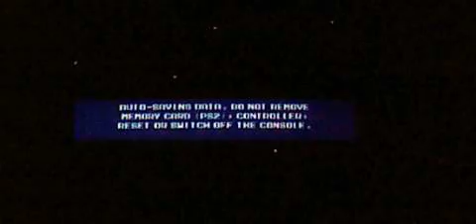Lets play Megaman 4 pt 10: It was Wily!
(In a thick Italian-American accent)—You go to store, an' you get danattadan. You go buy sum' meat! At da shaap! Dey say, "DIS GRADE-A MEAT!" I take it out! I touch it, I stretch it...danattadan. Bring it home, chookh it up wit' a little spice! A little THYME, a little solt n' peppa...I eat it, put it in my mouth 'n' chew! ...Danattadan.